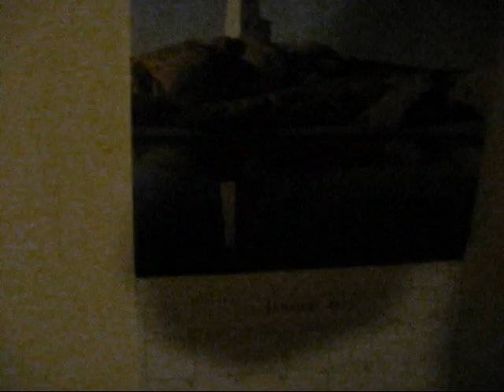Connie talking in Tung AGFD